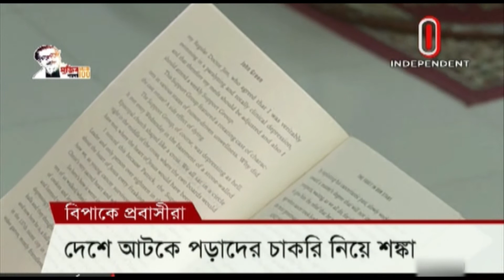INDEPENDENT NEWS EVENING 29032020 D